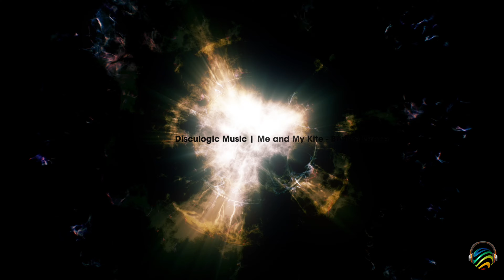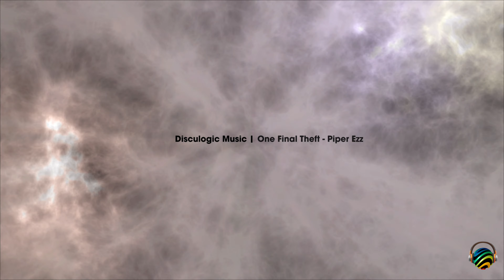Ambient Music: Epic, Cinematic, Motivational & Inspirational Music, Triggers Curiosity, Study Music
Thank you for visiting Disculogic Music. There are an endless number of music playlist videos on YouTube. On Disculogic Music we try our best to stay exceptional by delivering not only high-quality music, but also top-notch visuals.

Set the quality to 2160p (4K) to experience the visuals at their best.

00:00 Galaxy - Farrell Wooten
01:40 Cloud Tyrant - Saira Ridley
03:30 Chromatic People - Max Anson
05:17 March of the Brave - Jon Sumner
06:53 Hitchhike Homicide - Marten Moses
08:59 We Will Survive - August Wilhelmsson
11:42 Me and My Kite - Bonnie Grace
13:58 Platform 9 - Bonnie Grace
16:19 Fuzzy Logic - Nihoni
19:31 Clearer Views - From Now On
22:16 Back to Earth - Bonnie Grace
24:38 March of the Brave - Jon Sumner
26:14 Chromatic People - Max Anson
28:01 One Final Theft - Piper Ezz